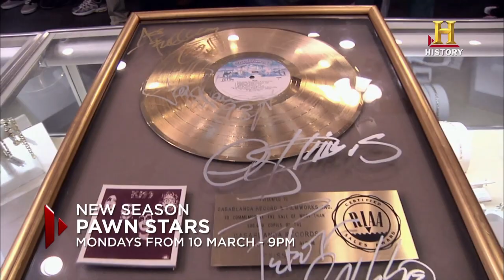History Channel HD (CH.121) - Highlight - March 2014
ไฮไลท์ประจำเดือน มีนาคม ช่อง History Channel HD (CH.121)